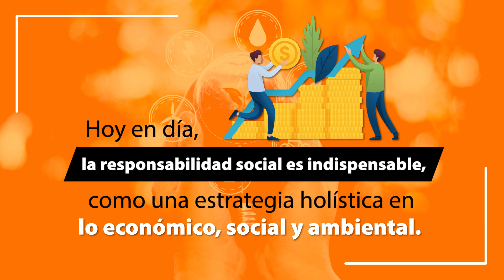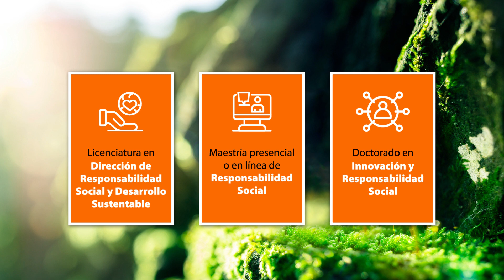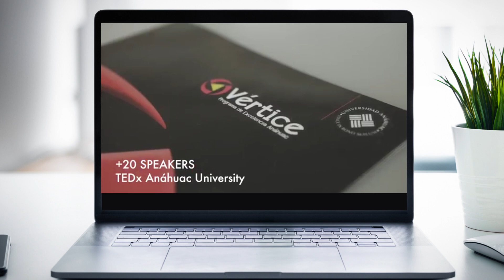El impacto de la responsabilidad social en acción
En nuestro días la responsabilidad social es indispensable por ello más personas deciden profesionalizarse en este tema. ¡Te contamos cómo la Universidad Anáhuac ha transformado la vida profesional de estos futuros líderes!